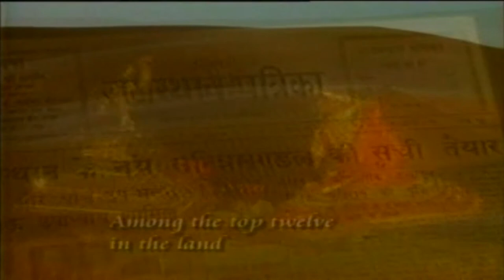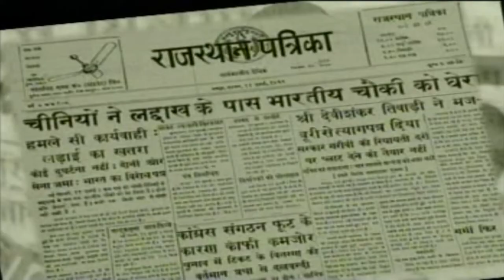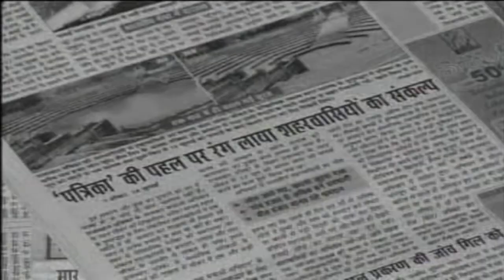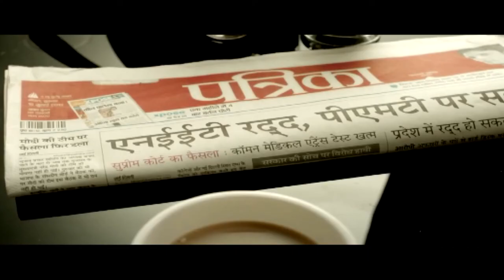Patrika Corporate movie